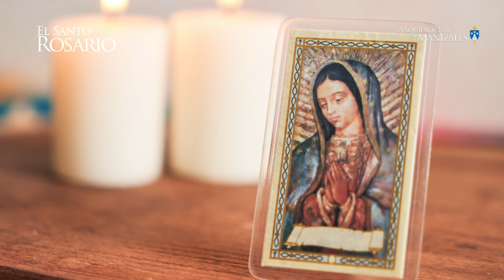Santo Rosario de hoy Viernes 21 de junio 2024, Arquidiócesis de Manizales. Misterios Dolorosos.